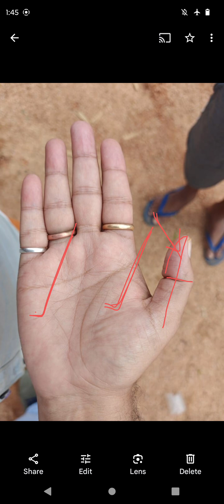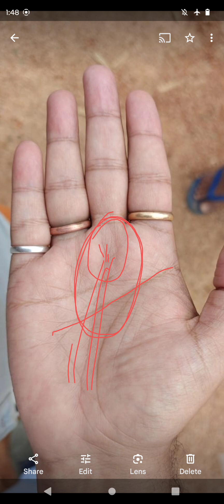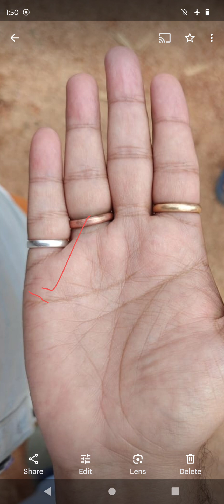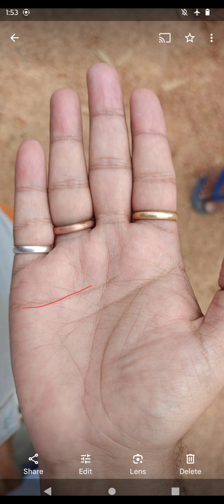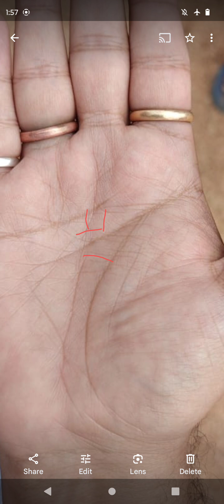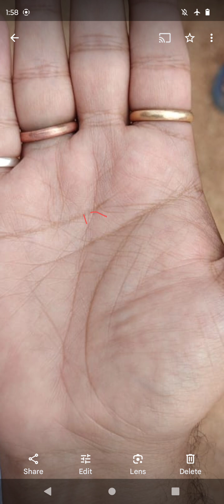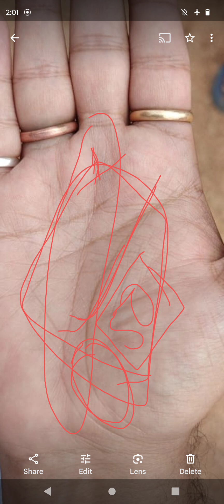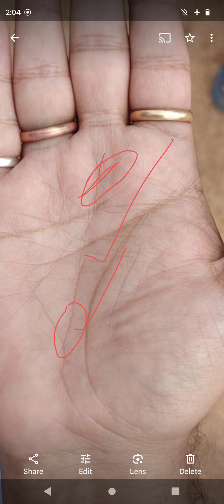पितृ दोष fate line island sun line cross sign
जीवन संघर्षों से भर जाता है